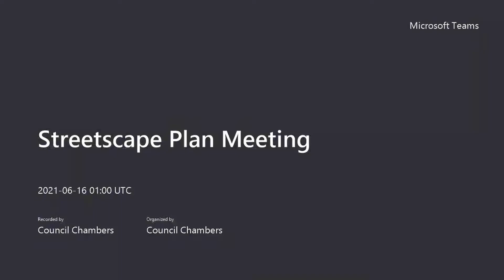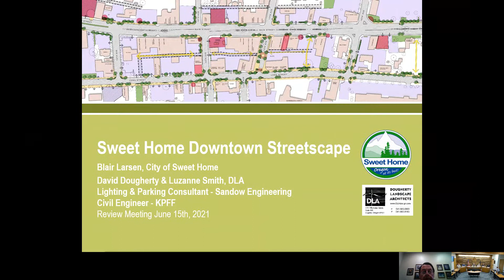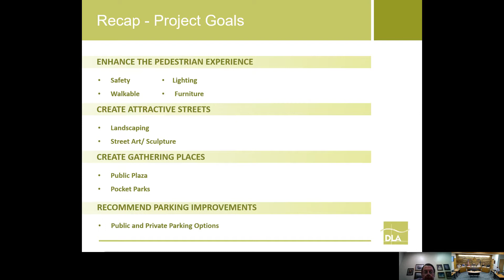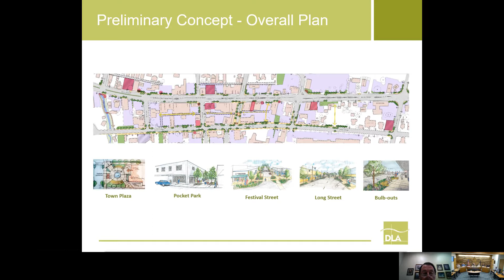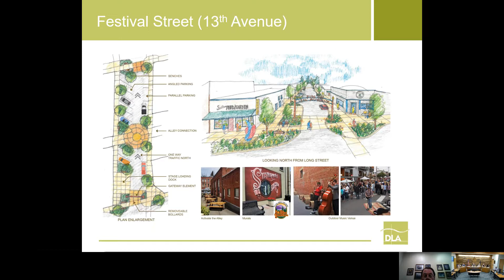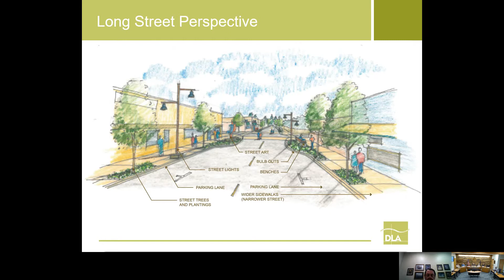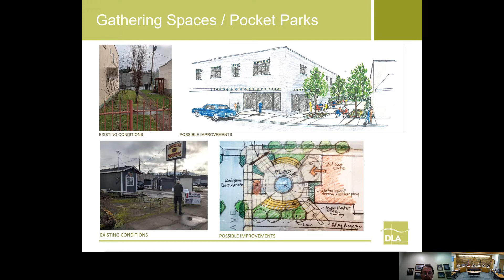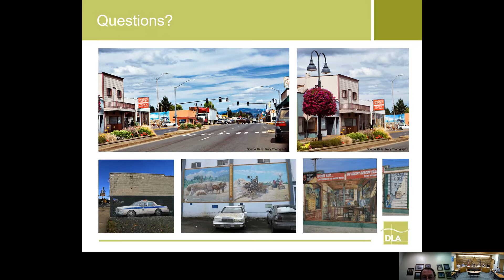Streetscape Plan Meeting 06 15 2021